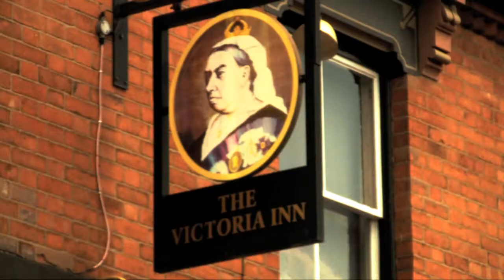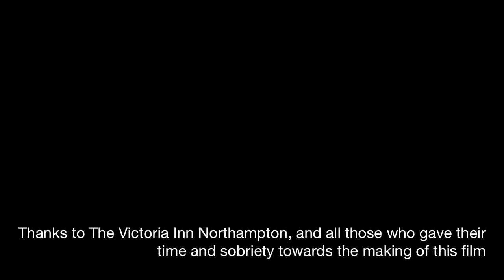"I've Got The Sun" By Gregg Cave And The Village Hall Band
Gregg Cave and his merry band of men (and Jo) play an intimate lunchtime gig at The Victoria Inn, only to be scuppered by a travelling dominoes syndicate with other ideas...